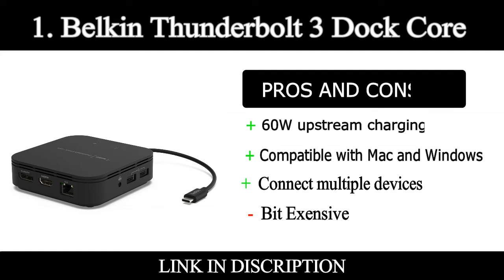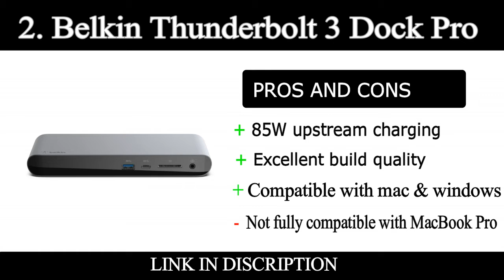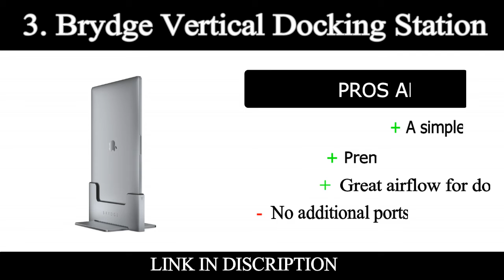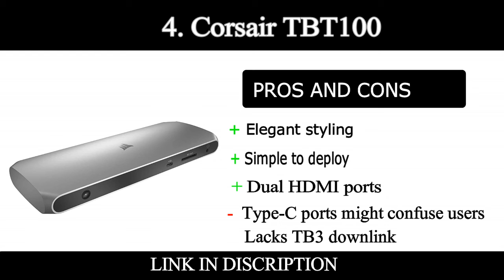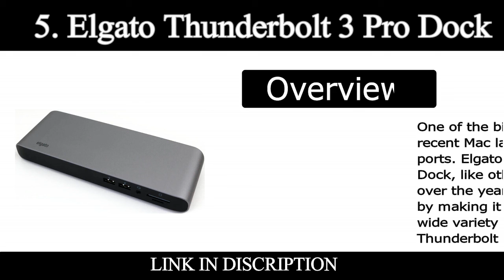Top 5 Best Macbook Docking Stations Reviews 2021|Techy Door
Top 5 Best Macbook Docking Stations Reviews 2021
1. Belkin Thunderbilt 3 Dock Core
2. Belkin Thunderbilt 3 Dock Pore
3. Brydge Vertical Docking Station
4. Corsair TBT100
5. Elgato  Thunderbilt 3 Pro Dock

A MacBook Pro docking station is like a power strip for your laptop. They have various ports, and unlike the best USB-C hubs, they usually have their own power source so they can handle high-speed data transfer and multiple display connections. The lack of multiple ports on the entire MacBook lineup can be slightly annoying—especially if you're looking to connect multiple displays. Still, the best MacBook Pro docking station can make that hassle go away instantly. Plus, A MacBook Pro docking station can also charge your laptop and mobile devices while they work. If you connect lots of devices and peripherals and need high-speed data transfer, these are the best MacBook Pro docking stations.

Top-5-Best-Macbook-Docking-Stations
#5-Best-Macbook-Docking-Systems